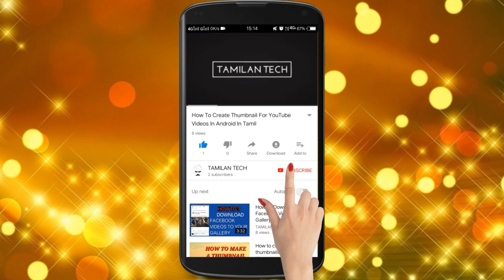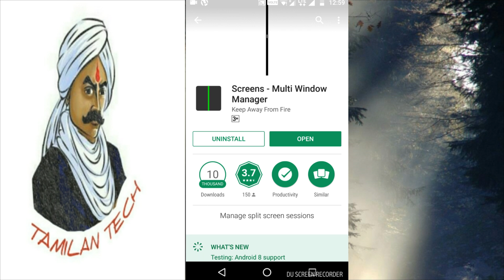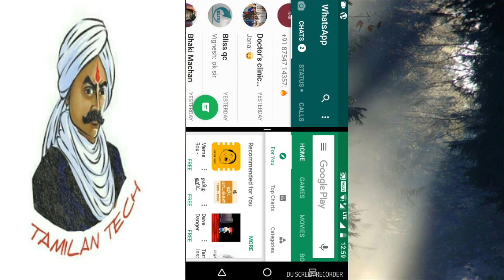How To Use Multiple Screen On Android (IN TAMIL)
It's a simple app but very useful app . Which we can use multiple screen at a time . It's size is small compared to  other apps so that it doesn't slows our android